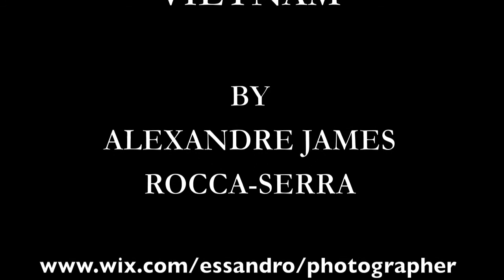Vietnam Photography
Photographs of Vietnam By Professional Photographer Alexandre James Rocca-Serra.